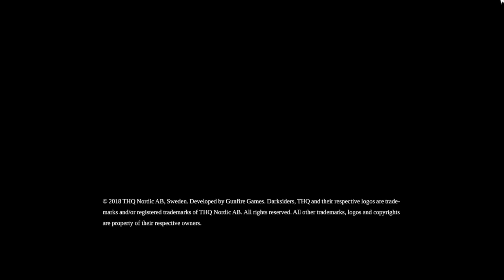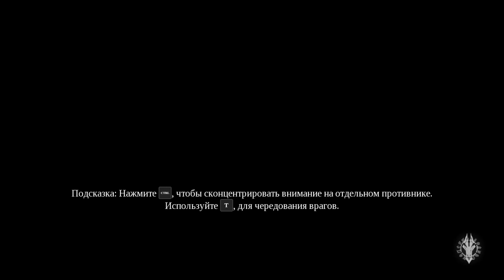Darksiders III #057 FILE FIXED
Darksiders III #057 Уровень игры: Апокалиптический Режим боя: Классический Режим Кошмара: НЕТ